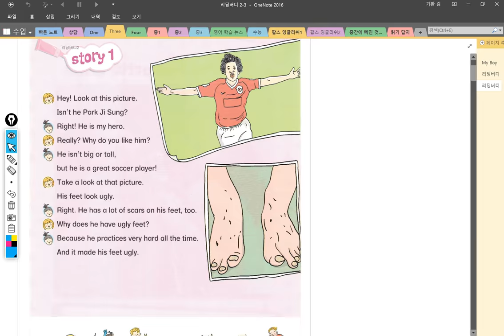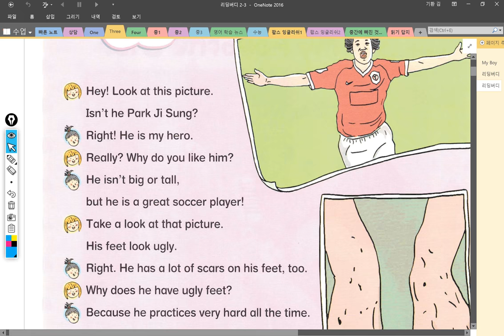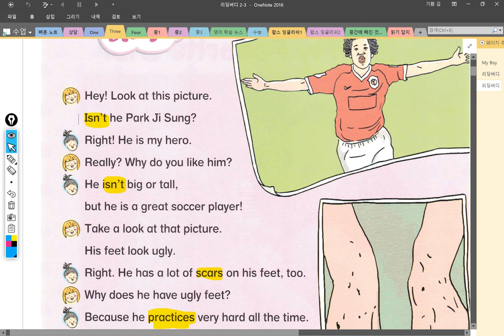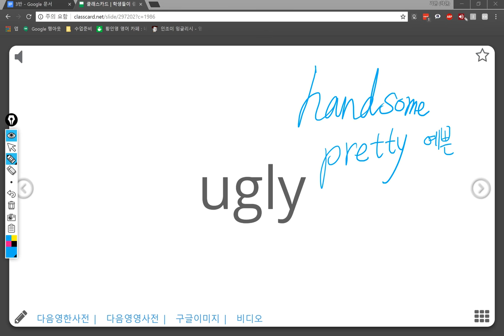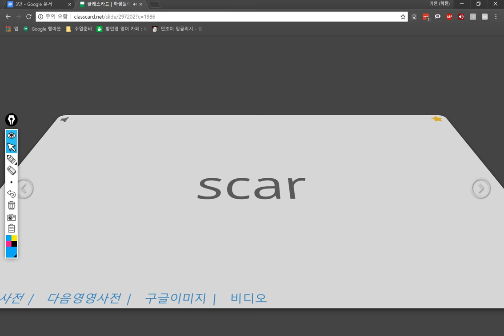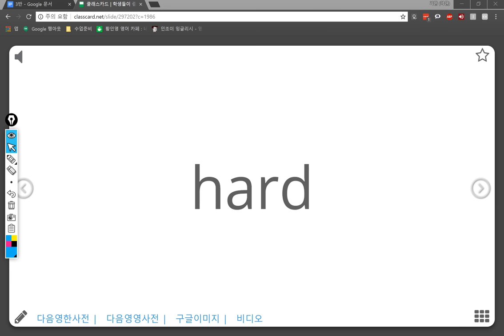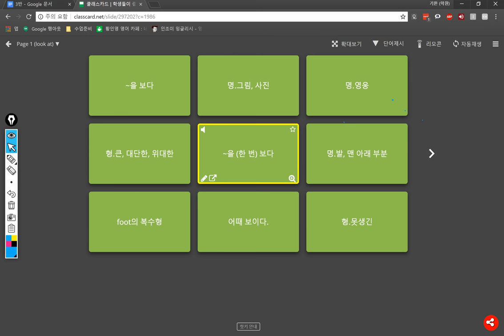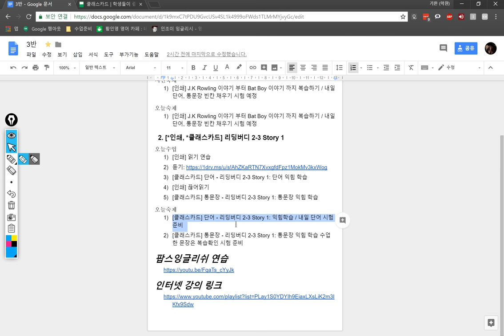3반 2018 08 16